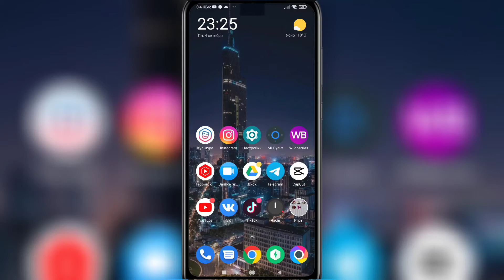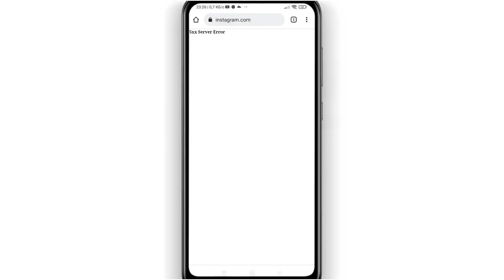🔧 Why Doesn't Work Instagram. Why not working Instagram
🔥 Why Instagram Doesn't Work

Instagram Instagram Instagram doesn't work, if you didn't know Why Instagram doesn't work, then watch this video to the end.
💡 I am often asked Why Instagram doesn't work, and in this video I fully disclose the topic of Why Instagram doesn't work.
✔️ After watching the video to the end, you will no longer have any questions about Why Instagram does not work.

00:00 - Introduction
00:14 - Why Instagram doesn't work
02:57 - Conclusion